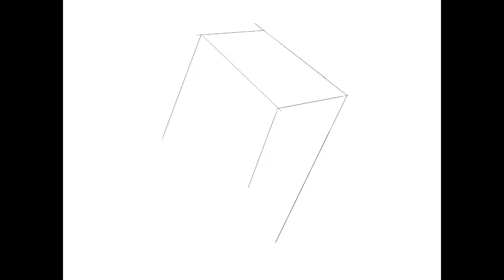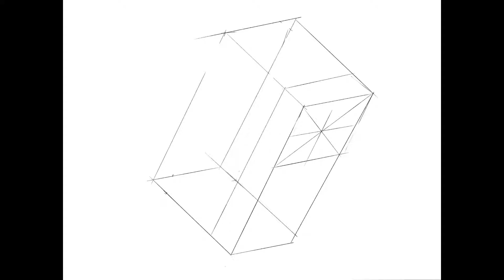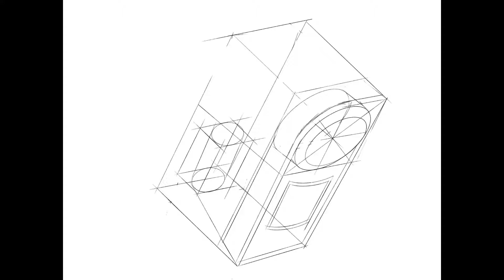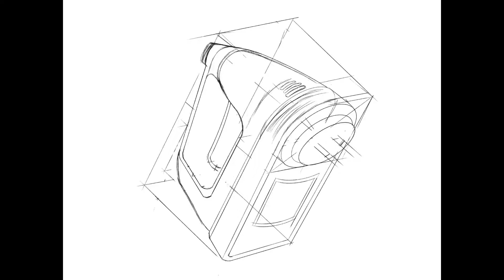رسم خلاط كهربائي من زاوية على شكل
السلام عليكم احبتي ومرحبا بكم في عالمي الصغير وأتمنى منكم ان تدعموني معنويا لا ماديا
سأشارك معكم اشياء احبها وارسمها اتمنى ان تنال اعجابكم
هده روابط لصفحاتي كل شخص لديه مويول لجهة معينة
في المواقع الاجتماعية انسغرام فيسبوك تيكتوك شاركنا برأيك سنكون سعداء جذا .